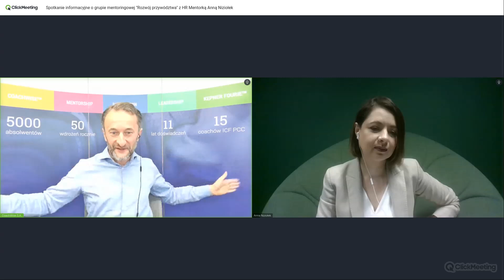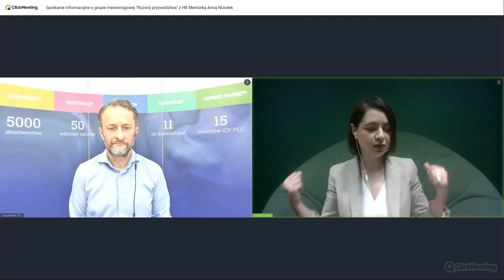Spotkanie informacyjne o grupie mentoringowej Rozwój przywództwa z Senior HR Mentorką Anną Niziołek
Do grupy zapraszam zarówno osoby, które zajmują się przywództwem w organizacjach: projektują szkolenia, rozwijają i wspierają liderów oraz interesują się rozwojem własnym w obszarze liderskim.
Z Senior HR Mentorką Anną Niziołek rozmawiał prezes CoachWise Paweł Sopkowski.